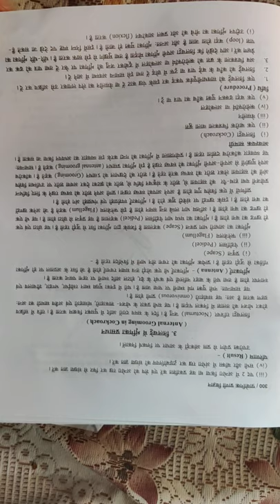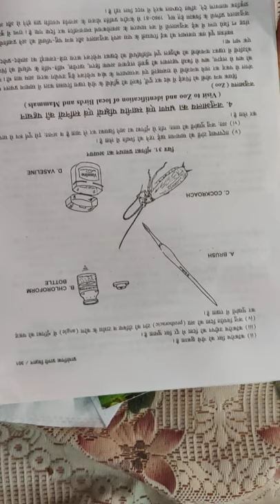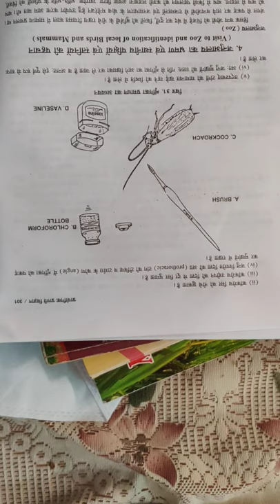Antennal grooming in cockroach